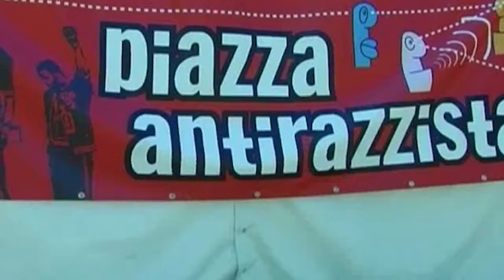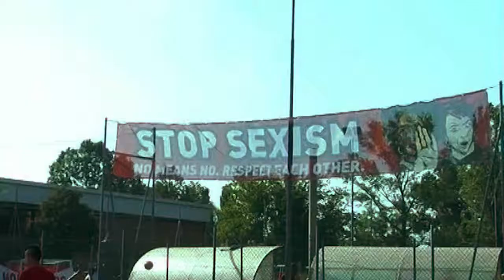Mondiali Antirazzisti 2016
Un breve video per riassumere  vent'anni di Mondiali antirazzisti